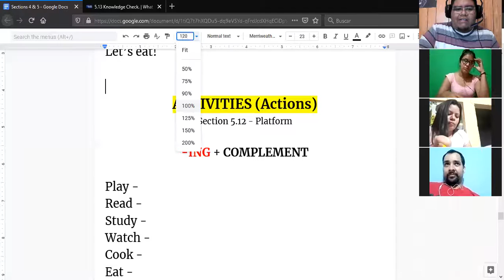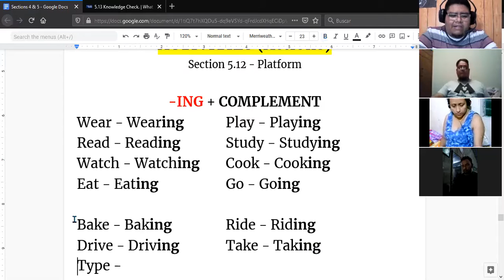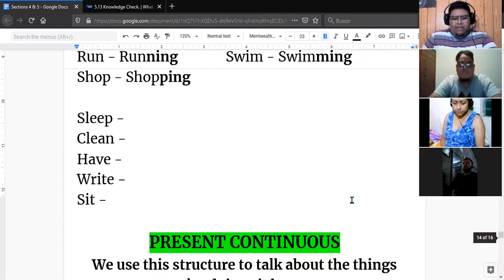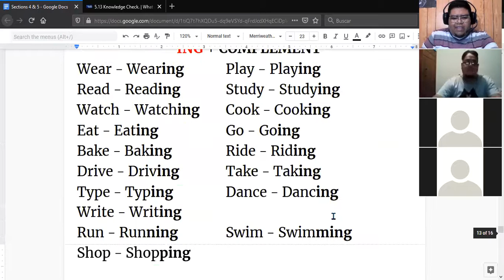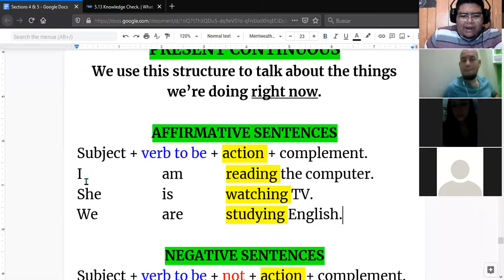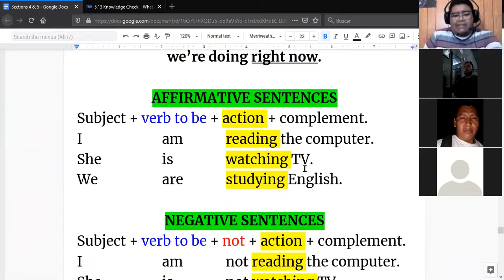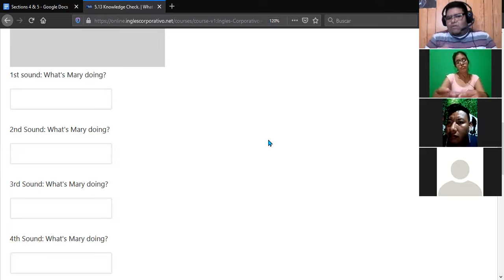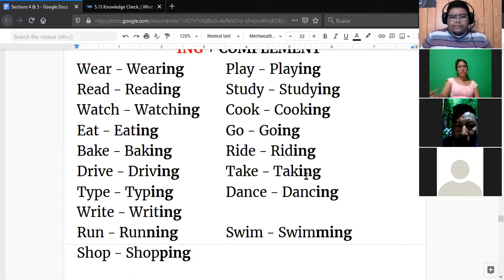Ingles Corporativo- Present Progressive - Verbs (16/03/2021)